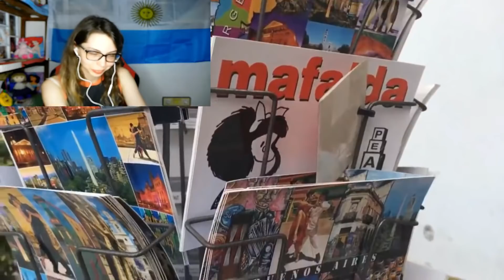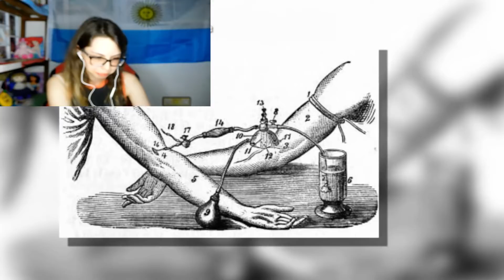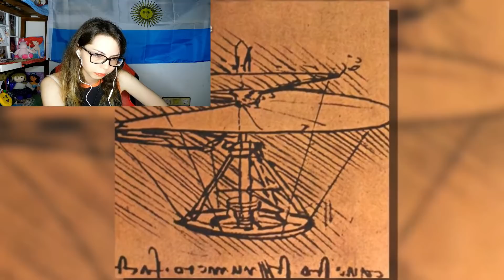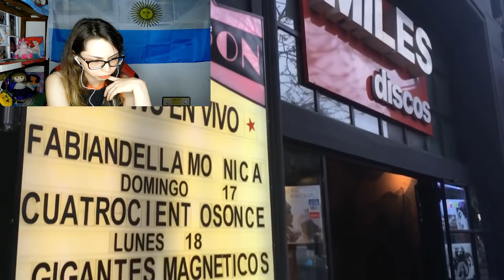ESPAÑOLA REACCIONA - Mitos de Argentina !! será verdad ? 😲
Hoy reacciono mitos sobre el país Argentino!